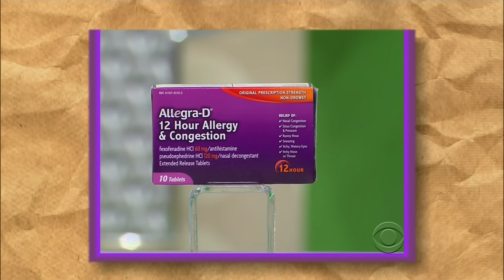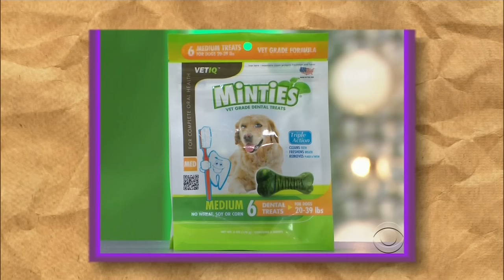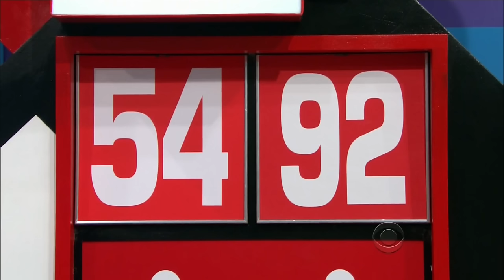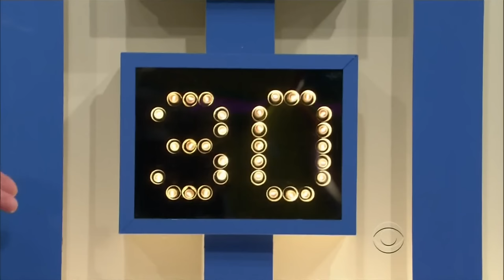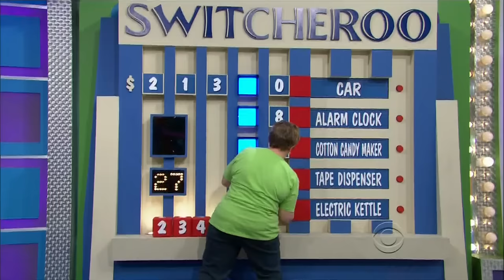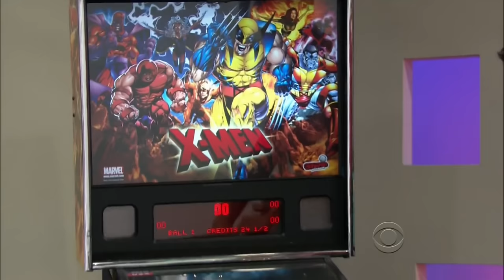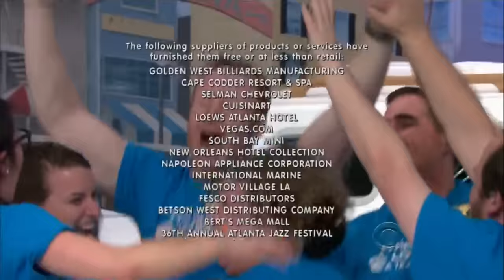The Price is Right May 13 2013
That time I won the Showcase Showdown on The Price is Right!!!  Taped 3/27/2013, Aired 5/13/2013.